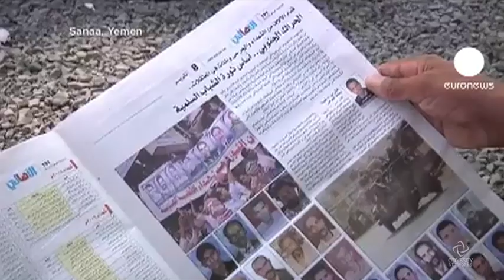Bin Laden's Death: Arabs Express Indifference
Osama Bin Laden's death does not hold as much significance for Muslims and Arabs as it does for Americans, and won't have too much of an affect politically in the Middle East, says Rev. Khader El-Yateem of the Salam Arabic Lutheran Church in Brooklyn, N.Y. "What will make the difference is solving the Palestinian- Israeli conflict, ending the occupation of Iraq, getting out of Afghanistan," he says.